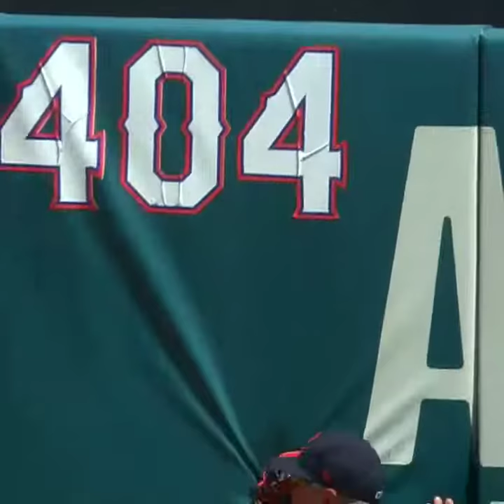Jugada fenomenal de leonis martin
actuación de los peloteros cubanos en las ligas mayores..